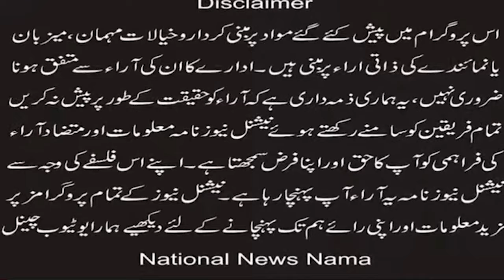Why are religious and political leaders not following this case? (National News Nama)